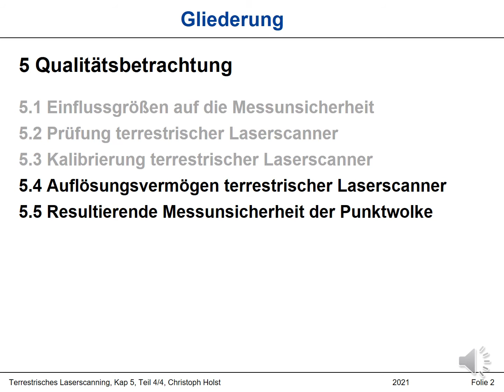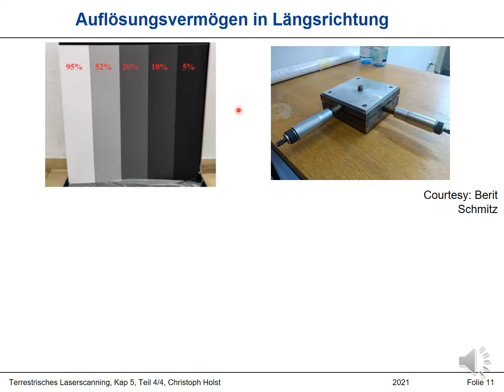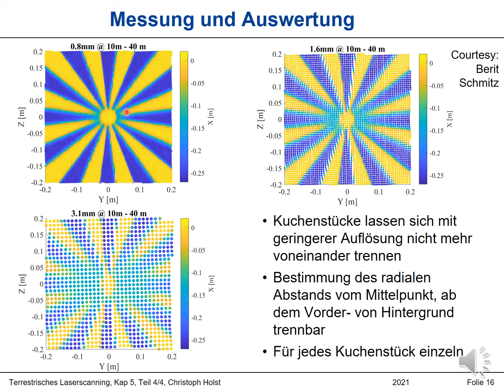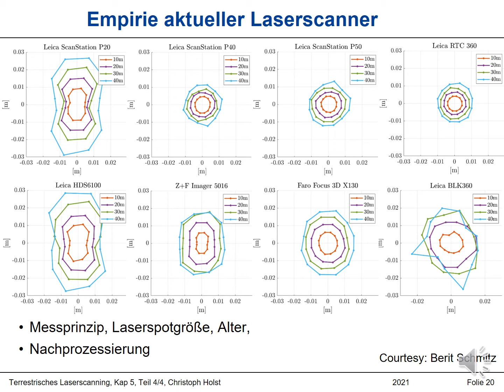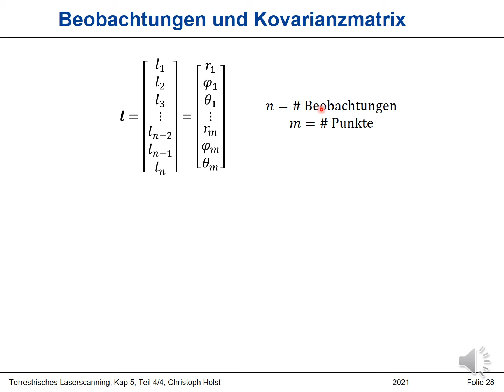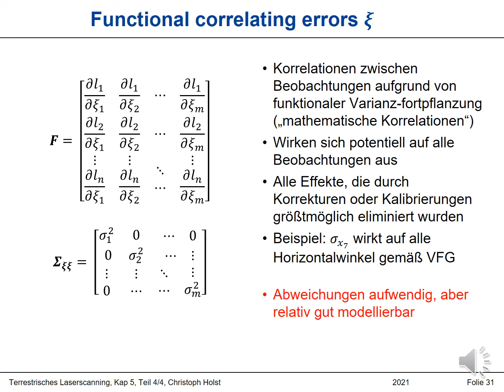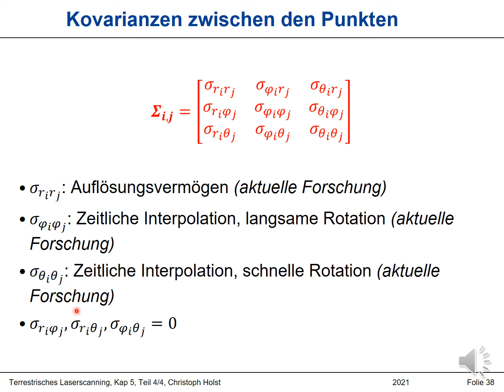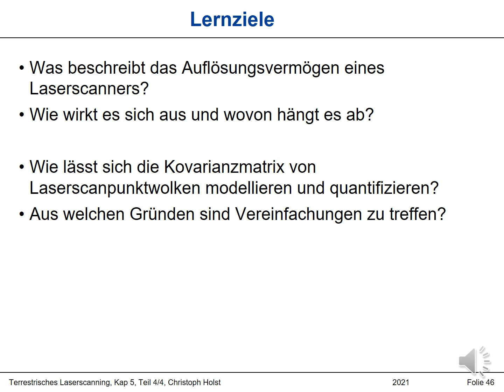Terrestrisches Laserscanning - 05-4 - Auflösungsvermögen und Kovarianzmatrix (Christoph Holst, 2021)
5 Qualitätsbetrachtung

5.4 Auflösungsvermögen terrestrischer Laserscanner
5.4.1 Definition des Auflösungsvermögens
5.4.2 Bestimmung des Auflösungsvermögens

5.4.3 Vergleich von Laserscannern

5.5 Resultierende Messunsicherheit der Punktwolke
5.5.1 Elementarfehlermodell beim terr. Laserscanning
5.5.2 Kovarianzmatrix der Beobachtungen
5.5.3 Kovarianzmatrix der Messpunkte